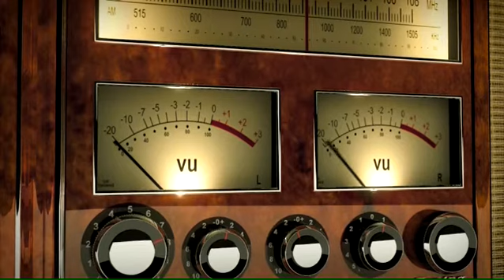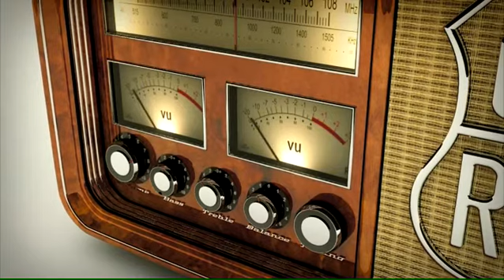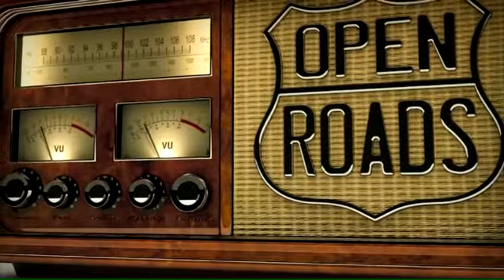Open Roads - Wish You Were Here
The Open Roads performing Pink Floyd's "Wish You Were Here" at the Soundgrinder Studios.

This Rock-Blues-Country band performs in Roadhouses, Rallies, Pubs and Theatres with their original songs and a number of cover songs ranging from The Rolling Stones to Creedence Clearwater Revival, from The Eagles to Pink Floyd, from Lynyrd Skynyrd to Dire Straits, from Bob Seger to Eric Clapton and many more...
A twinning between the U.S. and UK with The Open Roads acting as a bridge.